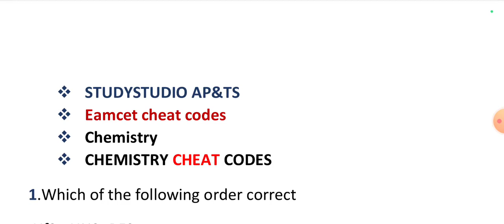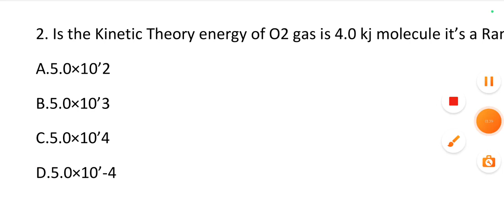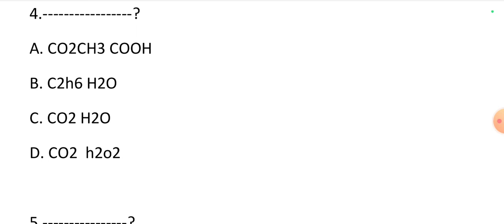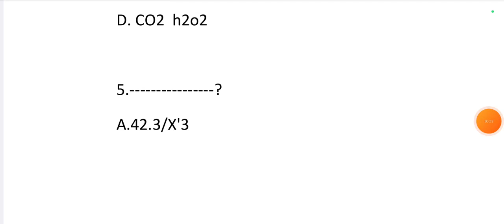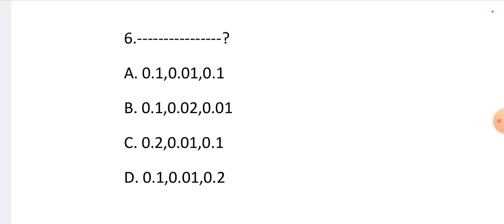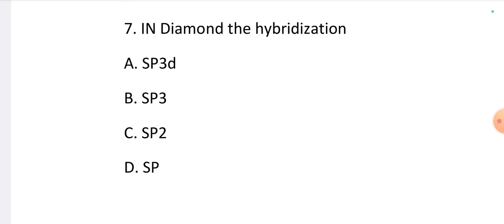eamcet cheatcodes Telugu chemistry 30+ marks 100% working 🥳 || Eamcet cheat codes telugu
eamcet coaching classes.

eamcet application form 2024.

eamcet, ts eamcet 2024, cheat codes for eamcet 2024, vedantu telugu eamcet 2024 preparation, ap eamcet 2024 exam date, ap eamcet 2024, matrices eamcet 2024, chemistry weightage for eamcet 2024, best books for eamcet 2024, properties of triangle class 11 eamcet 2024, ts eamcet 2024 exam date. physics weightage for eamcet 2024,

Ap Eapcet 2024 Question Paper,

Ap Eamcet 2024 goverment released official question paper.

Eamcet 2024 official question paper,

Eamcet 2024 Government Released Official question paper.

Eamcet 2024,

Ts Eancet 2024 maths preparation.

ap eamcet cheat codes 2024 in telugu|| eamcet cheat codes 2024 || cheat codes eapcet 2024|| tseapceteamcet cheat codes

eamcet cheat codes in telugu

eamcet bipc cheat codes

eamcet tricks and cheat codes

cheat codes in camcet to increase marks

eamcet cheat codes vedantu

cheat codes in eamcet to increase rank

eamcet cheat codes in telugu bipe

eamcet maths tips and tricks

how many marks should i get in eamcet to get below 5000 rank

ap eamcet classes in telugu

physics eamcet cheat codes in telugu

eamcet telugu channels

eamcet date

Vedantu telugu

Ts eamcet

eamcet maths cheat codes

jee chemistry

kiran sir

kiran sir vedantu telugu maths

Most Predicted Questions For EAP. 51 | MUST DO CHAPTERS FOR EAMCE GET BELOW 5K RANK IN EAMCET.

Eamcet 2024 21 days preparation 1...

EAMCET Cheat codes 2024 Cheat..

Eamcet/Ecet 2024 Cheat Codes...

Eamcet Cheat Codes 2024 |Eamce...

Complex Numbers - One Shot EA.

ET makethingshappen EAMCET PHY... Get below 5000 Rank in 1 Month in...

Eamcet 2024 Previous Year PYQs... Ap Eamcet Previous Year Question. eamcet 2024 mpc preparation lea. Complete Capacitors One Shot Cla... Eamcet 2023 $ 20 88Bo soQ.

DE EAMCET 2023 CHEAT CODEJEAMC..

makethingshappen EAMCET/EAP.

makethingshappen EAMCET MATHS

Eamcet cheat code crack eamcet...

eamcet cheat code Eamcet physics...

Ts Inter Results 2024 Date latest n... BIG ALERT !! Two Very Important

ЕЛРСЕТ 2024 Predicted Model Seri. oa Kog-IT S 4000 BOK)

JEAMCET MATHSIIMATHEMATICA...

EAMCET 2023-BEST BOOKS FOR.

EAMCET2023 CHEAT CODES gou...

eamcet telugu channels

eamcet date

Vedantu telugu

Ts eamcet

jee chemistry

kiran sir

Magen VS Rank For TS FAMCET 2